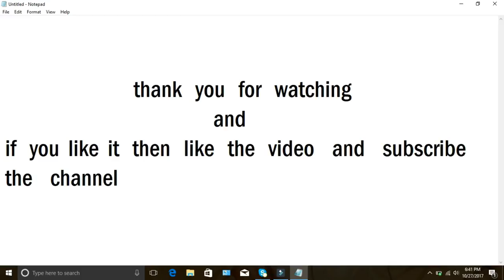how to Fix or Repair earphone without soldering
hello guys,!!here is a way to repair your earpone using AUX cable

Artist: Ikson